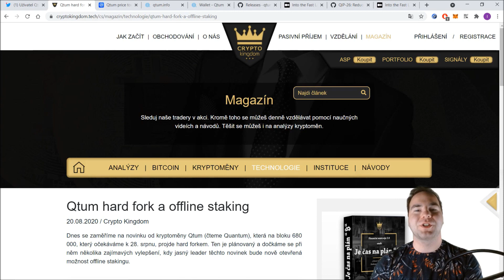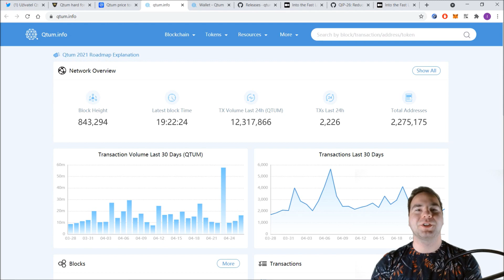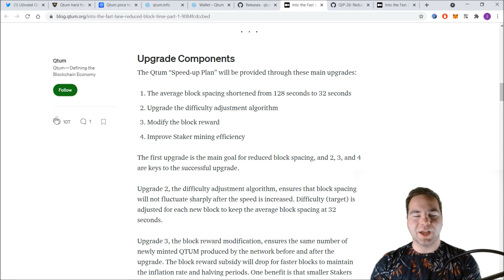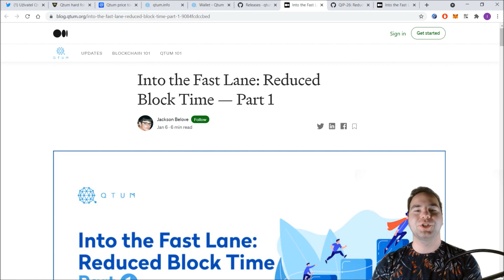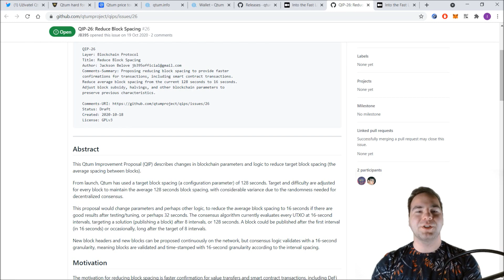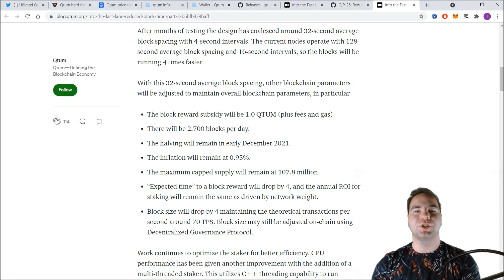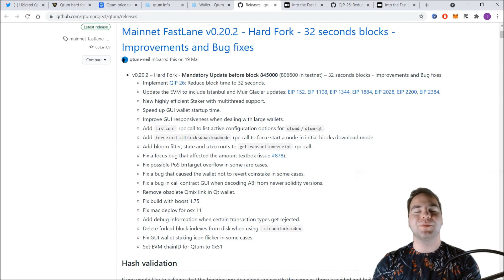Qtum hard fork a 32vteřinový block time | Crypto Kingdom CZ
Na kryptoměně Qtum proběhne již za 3 dny hard fork, který přinese několik velice důležitých vylepšení jejich sítě v čele se snížením cíleného času na vytvoření bloku. Mimo to však přinese ještě několik dalších novinek, o kterých se dozvíte ve videu.